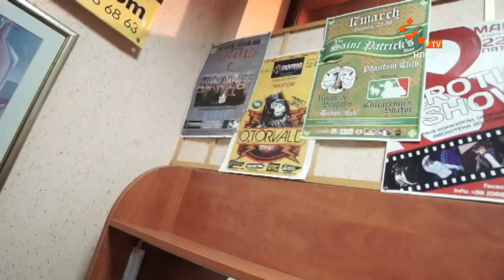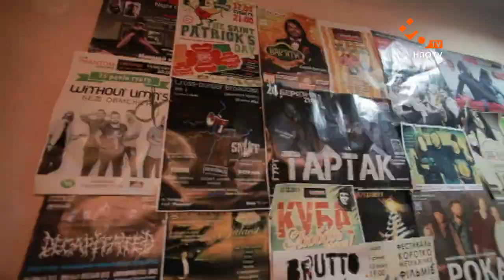Что подняло настроение Галичу? | O.Torvald. Наші люди всюди. Серия 13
В 13 серии рок-группа O.Torvald отправилась в Ужгород в поддержку альбома "Наші люди всюди".

В этом выпуске ты узнаешь, что так сильно подняло настроение Галичу, почему у солиста группы O.Torvald могли начаться проблемы с законом и что ответил Женя Галич на вопрос, как быть классным.

1:57 - Что подняло настроение Галичу?
5:40 - Галич и Петров выбирают машину
16:50 - Галич ответил на вопрос, как быть классным